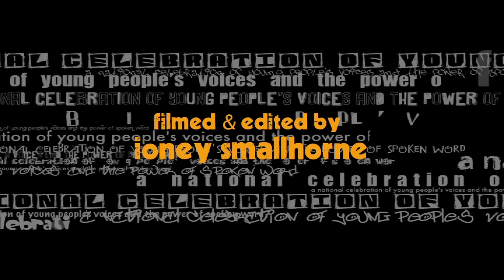Shake The Dust @ Djanogly Academy